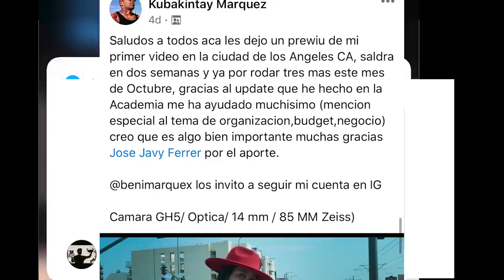El artista y la Camara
Equipo usado para este video
chupón (Suction)

Dentro de Creative Film Academy los miembros tienen como exclusividad semanal "zoom coaching calls" con Jose Javy Ferrer. Aqui una de los cientos de topicos que se hablan semanal.

The content in any of Jose's Youtube videos or this website shall not be construed as tax, legal, insurance, construction, engineering, health & safety, electrical, financial advice, or other & may be outdated or inaccurate; it is your responsibility to verify all information.

 I am not a CPA, attorney, insurance, contractor, lender, or financial advisor.

To contact Jose Javy with relevant news stories, please email . If you need a bundle coupon for a course, you can also email here. Only course-related questions and some news submissions will receive a reply.